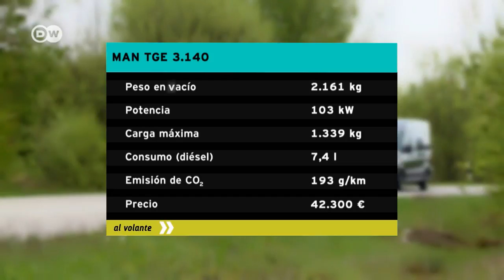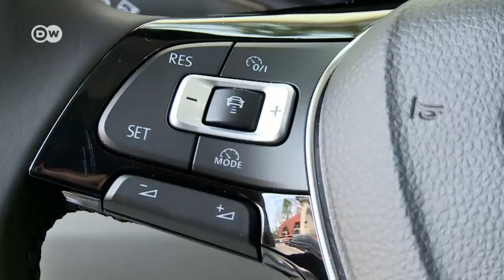En la práctica: Furgoneta MAN TGE | Al volante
Con la furgoneta TGE, el fabricante de camiones MAN amplía su oferta de vehículos. El motor diésel dos litros de esta furgoneta de dos toneladas tiene, según qué modelo, entre 75 y 130 kilovatios de potencia. El GTE puede encargarse con caja o cerrado, en diversos largos y alturas. Y sirve para múltiples usos: para transporte de personas o de carga, como vehículo de socorro o como volquete.